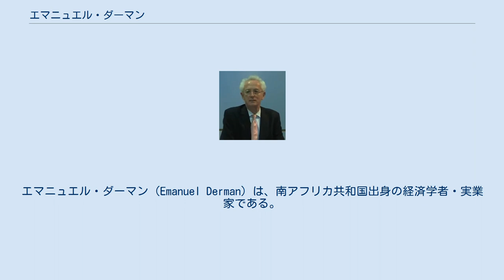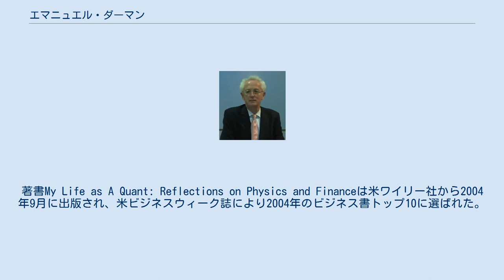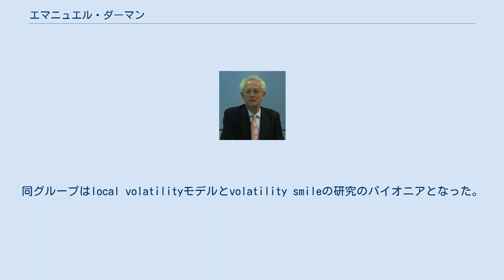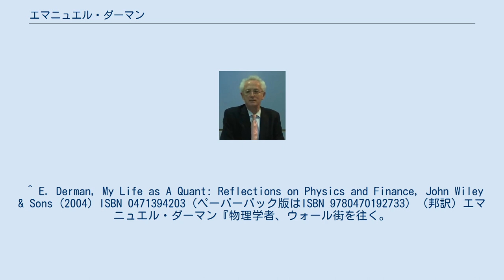エマニュエル・ダーマン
エマニュエル・ダーマン（Emanuel Derman）は、南アフリカ共和国出身の経済学者・実業家である。
主に代表的クオンツとして、またMy Life as a Quant: Reflections on Physics and Finance（邦訳：『物理学者、ウォール街を往く。』）の著者として知られている。
利率に関する最初期のモデルブラック–ダーマン–トイ・モデルの提唱者の一人であり、他にlocal volatilityに関するダーマン＝カニ(Derman-Kani)モデルの提唱者の一人でもある。
このモデルはvolatility smileと矛盾しない最初のモデルである。
 現在はコロンビア大学の教授であり、同大学金融工学プログラムの責任者を務める。
またファンドのためのファンドPrisma Capital Partners社の"Head of Risk"職も兼ねている。
著書My Life as A Quant: Reflections on Physics and Financeは米ワイリー社から2004年9月に出版され、米ビジネスウィーク誌により2004年のビジネス書トップ10に選ばれた。
 ダーマンはケープタウン大学を卒業後、1973年にコロンビア大学で理論物理学のPh.D.を取得し、博士論文では電子-ハドロン散乱における中性カレントの検証実験を提案した。
 1973年から1980年にかけては、素粒子物理学の現象論に関してペンシルベニア大学、オックスフォード大学、ロックフェラー大学およびコロラド大学ボルダー校で研究を行った。
 1980年から1985年にかけてはAT&Tベル研究所において数式処理システムHEQSの開発等に当たった。
 1985年にはゴールドマン・サックス社の債権本部に移り、ここで利率に関するBlack-Derman-Toyモデルを共同で提唱した後、1990年から2000年にかけて株式本部の計量戦略グループを率いた。
同グループはlocal volatilityモデルとvolatility smileの研究のパイオニアとなった。
1997年にはゴールドマン・サックスのマネージング・ディレクターに就任し、2000年には同社の計量リスク戦略グループ長となり、2002年にはゴールドマン・サックスを退社し、現職であるコロンビア大学とPrisma Capital Partners社での職に就いた。
 ダーマンは国際金融工学者協会（IAFE）と米サンガード社が共同で選出する"Financial Engineer of the Year 2000"の一人に選ばれた。
また2002年には米Risk誌の「名誉殿堂入り」を果たした。
金融工学のボラティリティおよび金融モデリングの本質に関して多数の論文を執筆している。
 ^ E. Derman, My Life as A Quant: Reflections on Physics and Finance, John Wiley & Sons (2004) ISBN 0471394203（ペーパーパック版はISBN 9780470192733）（邦訳）エマニュエル・ダーマン『物理学者、ウォール街を往く。
』東洋経済新報社、2005年 (ISBN 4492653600) ^ The Pick Of This Year's Crop Of Books (December 13, 2004) （英語） ^ E. Derman and C J van Wyk, Simple equation solver and its application to financial modelling, Software - Practice and Experience 14, no. 12, pp. 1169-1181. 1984 ^ Emanuel Derman 2000 IAFE/SunGard Financial Engineer of the Year Award（SunGard社によるプレス・リリースのコピー；英語） ^ Risk誌の抜粋 （英文PDF）